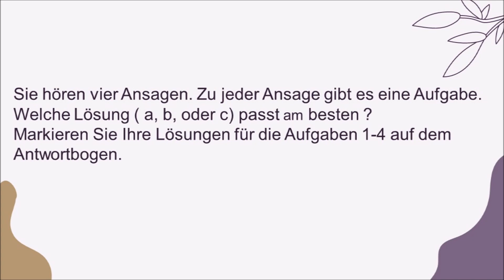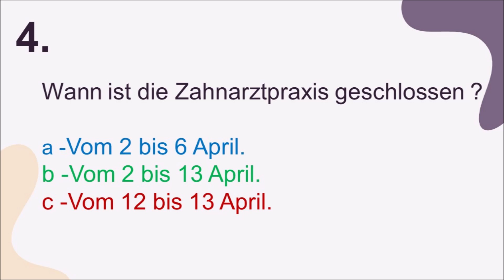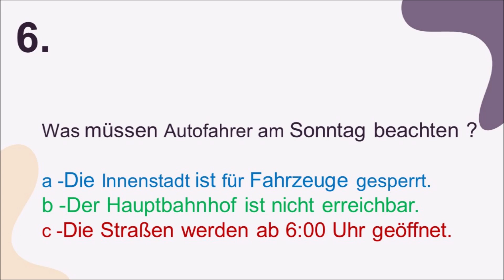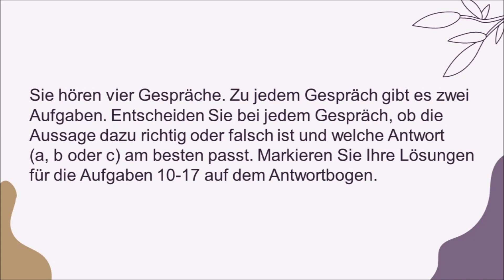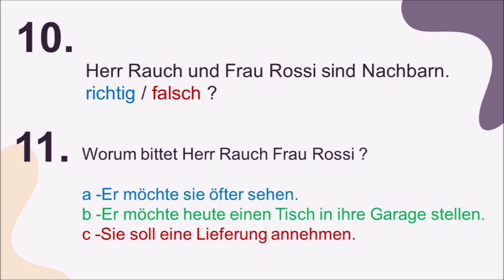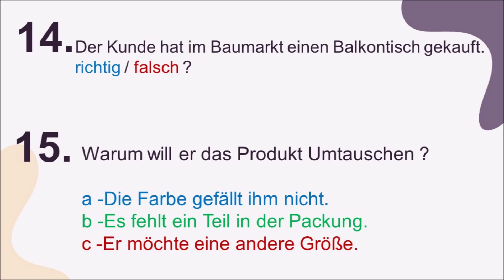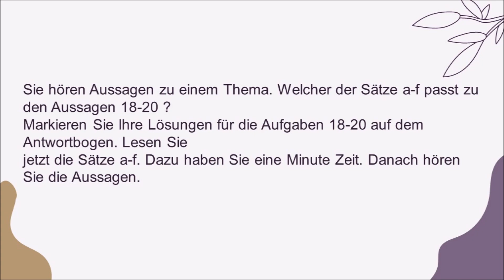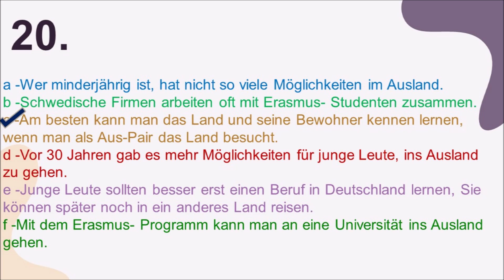TELC B1 NEU 2023 Hörverständnistest mit Lösungen: Wie du die B1-Prüfung erfolgreich bestehst!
In diesem Video geht es um den TELC B1 NEU 2023 Hörverständnistest, der relevante Lösungen bietet, um die B1-Prüfung erfolgreich zu bestehen. Wir werden verschiedene Hörverständnisübungen durchgehen und wichtige Strategien vorstellen, die dir dabei helfen werden, die Prüfung zu meistern. Das Video richtet sich speziell an Personen, die den B1-Level in der deutschen Sprache anstreben. Sei bereit, dein Hörverständnis zu verbessern und Selbstvertrauen für die Prüfung zu gewinnen.